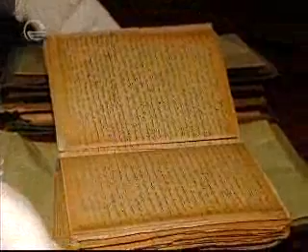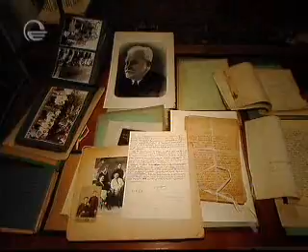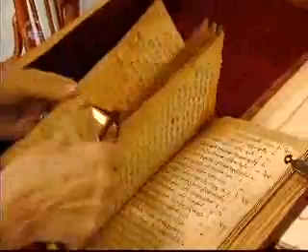Buba Kudava National Centre of Manuscripts 8